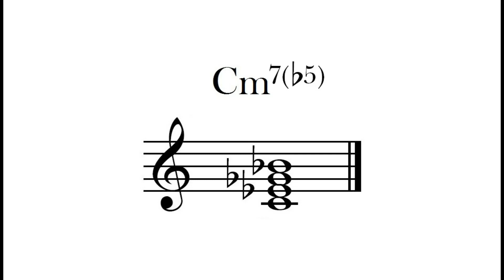C Minor 7th Flat Five Chord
The C Minor 7th Flat Five chord sample with its notation.